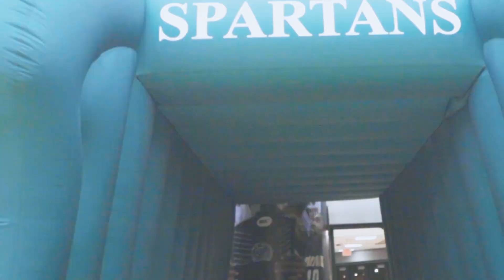Norfolk State Men's Basketball Game Highlights vs. Morgan State University